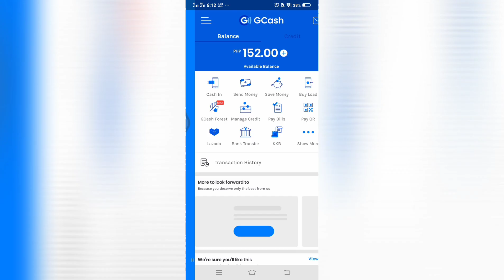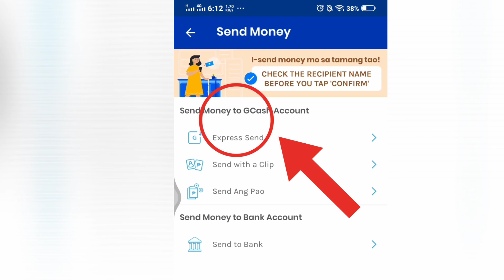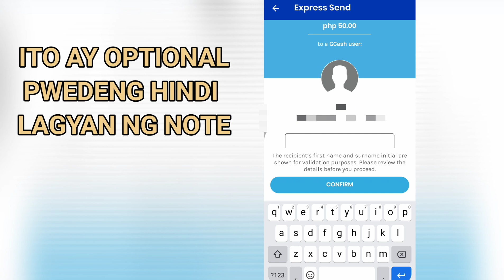PAANO MAKUHA SA GCASH ANG SAP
Ang video na ito ay isang video tutorial kung PAANO MAKUHA SA GCASH ANG SAP | PAANO MAKUHA ANG SAP SA GCASH. Nakipag partner ang DSWD sa gcash upang hindi na kailangan pang pumila ng mga recipients ng DSWD Sap/ DSWD Ayuda at direkta na itong matatanggap ng mga qualified recipient gamit ang Gcash app sa pagclaim ng sap/ayuda ng DSWD

PAANO MAKUHA ANG SAP SA GCASH,
paano makuha ang second wave ng sap sa gcash,
Paano mag register sa gcash at makuha ang sap,
paano mag cash out sa gcash,
sap gcash,gcash sap,
paano mag cash out sa gcash kahit hindi verified,
sap gcash dswd,
gcash sap claim,
gcash sap dswd,
ayuda ng dswd paano makuha,
ayuda ng dswd 2nd wave,
paano mag register sa gcash para makuha ang ayuda,